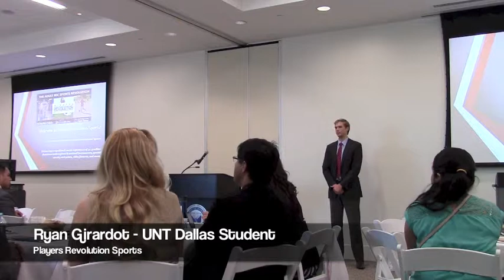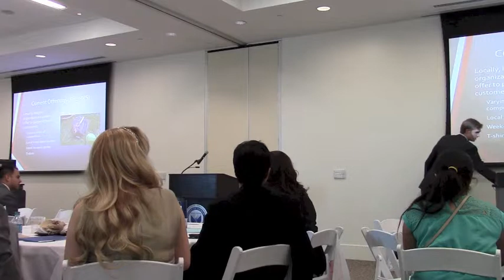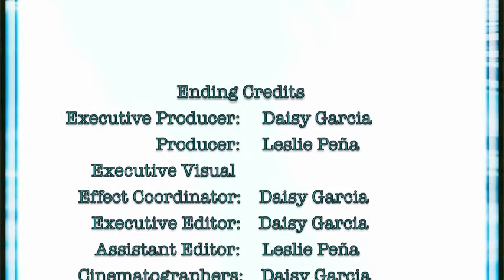UNT Dallas - BIG Idea: Players Revolution Sports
2014 UNT Dallas Big Idea Competition Event
Ryan Girardot: Players Revolution Sports, LLC
UNTD Dallas students presented their business idea (including the 4 pS – product description, product price and promotions, target market (s), forms of distribution and how they plan to raise funding) to a panel of well-know and established community leaders and entrepreneurs in a competition to win up to $1000.